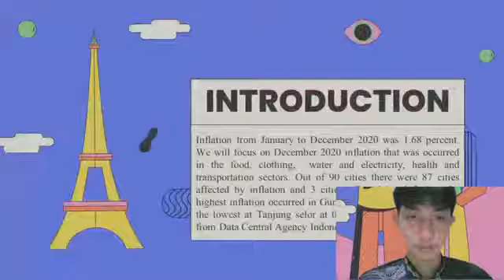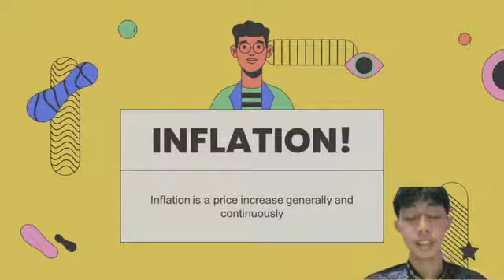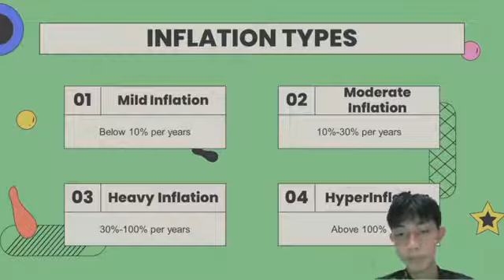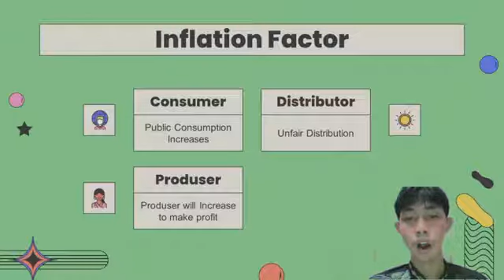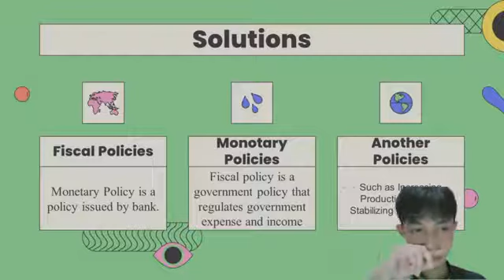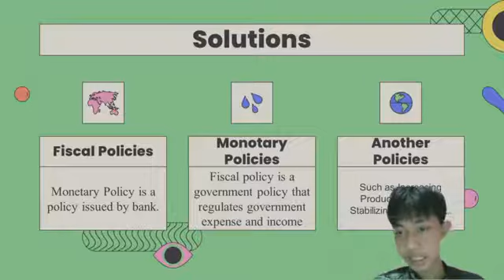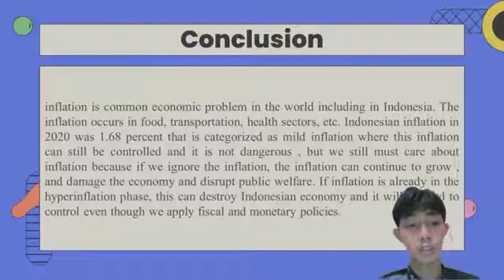013 Syarif Faiz - Inflation as Society's enemy in Indonesia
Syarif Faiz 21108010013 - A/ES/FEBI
UIN SUNAN KALIJAGA YOGYAKARTA